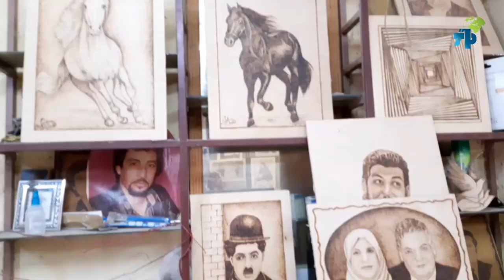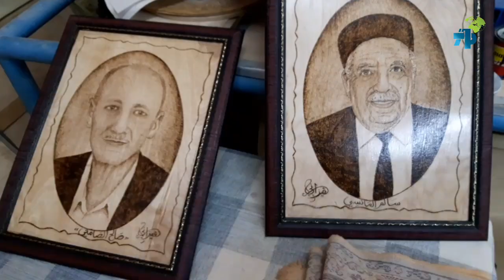سليانة :الكي على الخشب فن على محمل أخر ينشد الترسيخ والتثمين